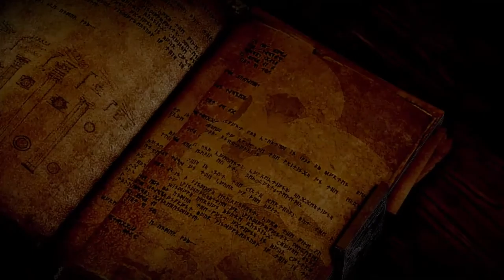Dragon Age:Inquisition Part 2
Join KingChappe as he adventures in the war torn land of Thedas.